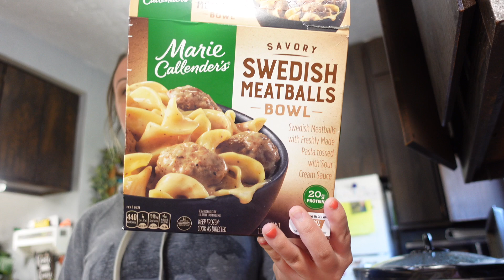Day in my life | Crock pot meal | Walmart grocery haul | Weight loss update